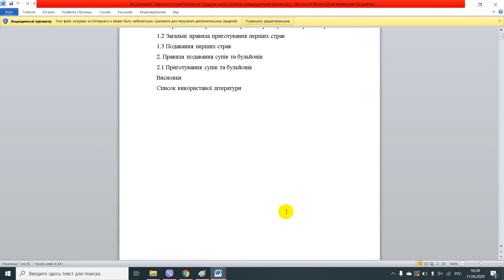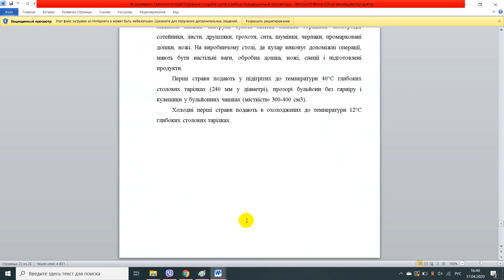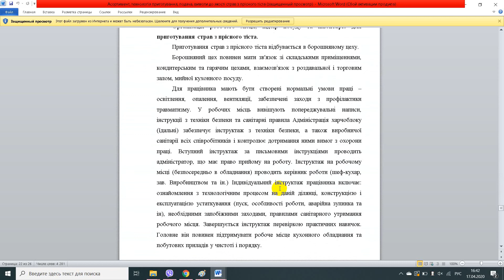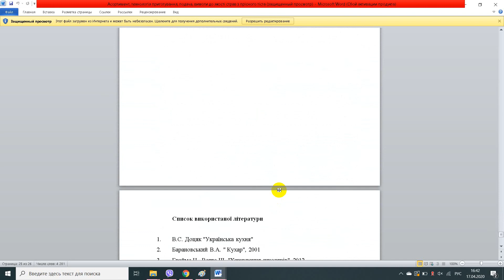Асортимент, технологія приготування і подача супів з рибою